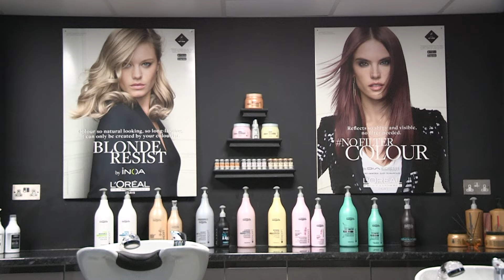Tops Hair and Beauty 2016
Tops Hair and Beauty Salon, Melksham 2016